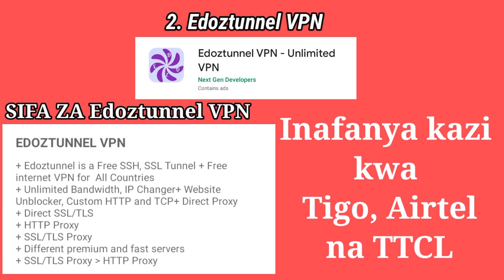Best VPN 2023, VPN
video hii nimeonesha Best VPN